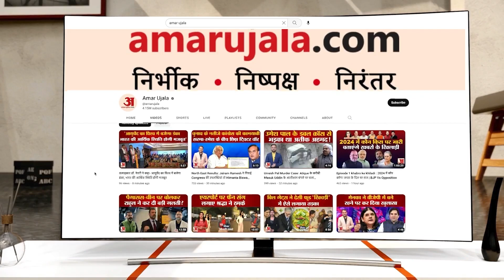Rahul Gandhi shared Ladakh trip video | Rahul Gandhi ने जारी किया वीडियो Ladakh के लिए कही बड़ी बात